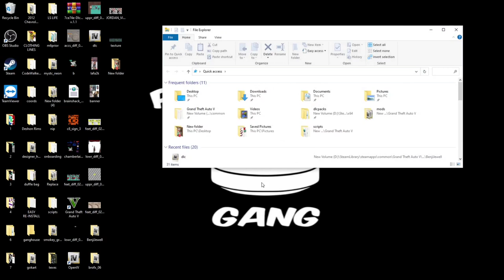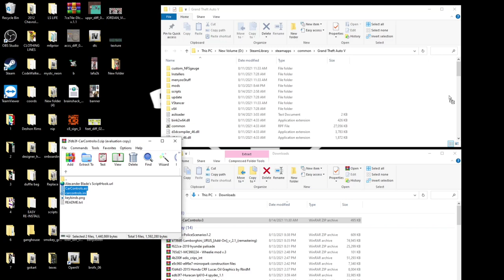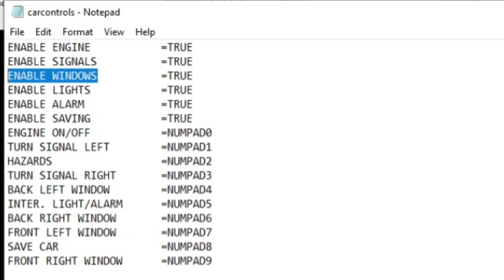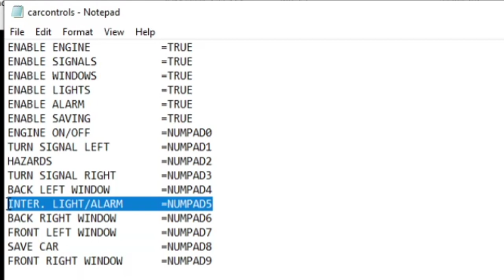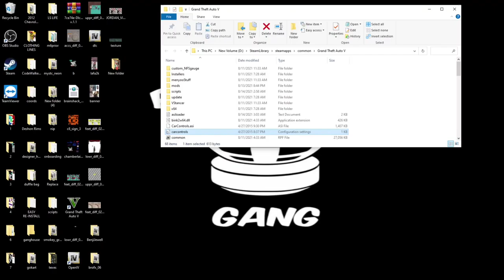SAVE CARS w/ 1 BUTTON || CONTROL WINDOWS || TUTORIAL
WHAT'S UP GANG! I'm back again with another one! Today im showing you guys a pretty good addition to our RP Gameplay. With this mod, you'll be able to roll down all windows, control your turn signals & hazard lights, and save multiple cars on the map with 1 button!!! TUNE IN!